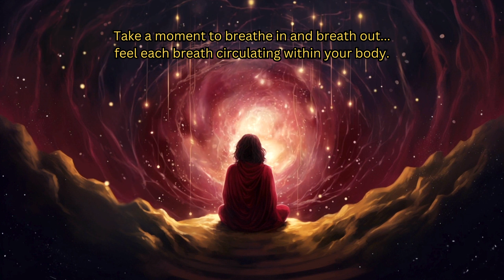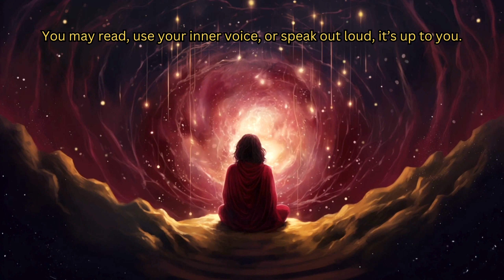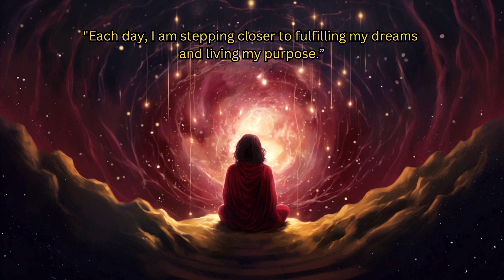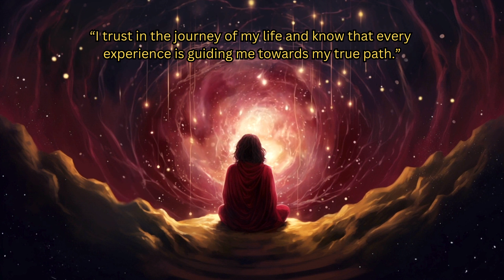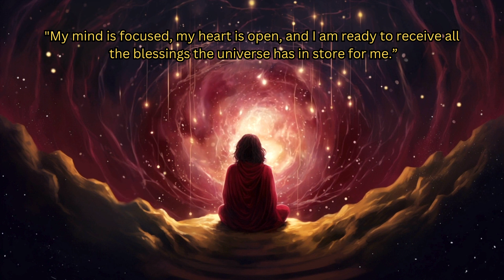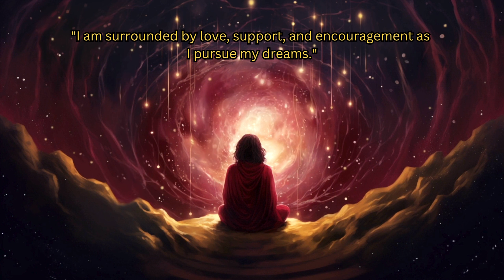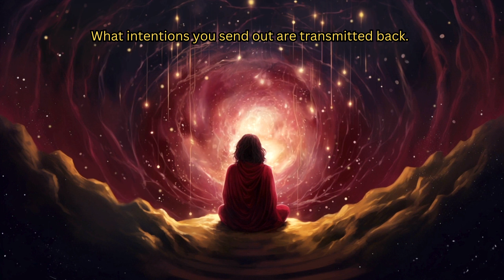Beginner Friendly: 30 Minute Meditative New Affirmations,Tranquility, Manifestation, Relaxation Pt 2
Welcome Interstellar Travelers to "Beginner Friendly: 30 Minute Meditative Affirmations - Part 2," a transformative journey designed to uplift your spirit, renew your sense of self-worth, and connect you with the boundless energy of the universe. In this beginner-friendly meditation session, we'll embark on a soothing exploration of positive music and  affirmations aimed at instilling a deep sense of inner peace, confidence, and positivity.

Overview:

In this guided meditation, we'll spend the next 30 minutes immersing ourselves in a gentle yet powerful practice of self-affirmation and mindfulness. By incorporating simple yet profound affirmations,  we can implement positive reinforcement of your inherent self-worth, fostering a renewed sense of confidence and empowerment.

Purpose:

The primary purpose of this meditation is to uplift and rejuvenate your spirit, offering a sanctuary of tranquility amidst the chaos of everyday life. Through the practice of affirmations, I aim to cultivate a positive mindset, inviting in feelings of joy, gratitude, and inner peace.

Benefits:

As we journey through this meditation, you can expect to experience a myriad of benefits, including:

    Enhanced Well-Being: By tapping into the power of positive affirmations, you'll stimulate the release of endorphins – your body's natural feel-good hormones – promoting a sense of overall well-being and happiness.

    Increased Self-Worth: Through gentle repetition of affirmations, you'll begin to recognize and honor your intrinsic value, fostering a deeper sense of self-worth and self-love.

    Connection with the Universe: This meditation will guide you in reconnecting with the universe within yourself, tapping into the infinite wisdom and energy that resides within each of us. By aligning with the universal flow, you'll open yourself up to a world of possibilities and manifestations.

    Manifestation of Enlightenment: By cultivating a positive mindset and nurturing your connection with the universe, you'll set the stage for the manifestation of enlightenment and higher consciousness. This meditation serves as a catalyst for spiritual growth and self-realization.

Conclusion:

As we prepare to embark on this journey together, I invite you to set aside any distractions and allow yourself to fully immerse in the present moment. Whether you're new to meditation or a seasoned practitioner, this session offers a safe and nurturing space for self-discovery and personal transformation.

So, take a deep breath, center yourself, and let's begin our exploration of "Beginner Friendly: 30 Minute Meditative Affirmations," where every breath brings you closer to the infinite universal beauty and wisdom that resides within all of us.